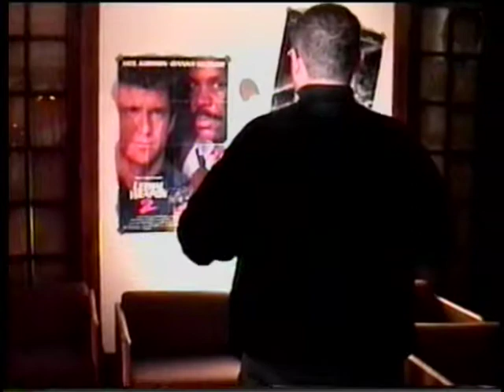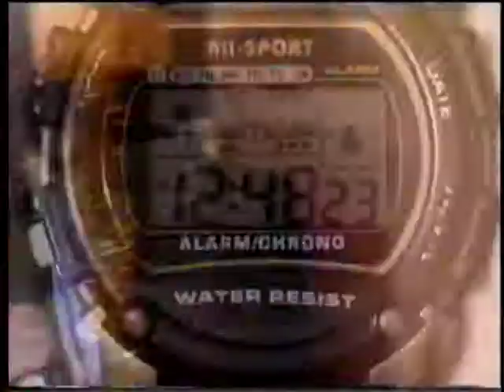IN NEON - its a risky business - ep4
IN NEON was a college soap opera shot on an epic scale and when the production was on college television, multiple video blogs were produced daily to update fans as the series progressed.

This installment takes you behind the scenes and to the set of episode four.

"From the set:  For all the fans of IN NEON out there or like you call yourselves, the "Neonites," here is an exclusive preview, as promised, updated every week from the set.  Enjoy!